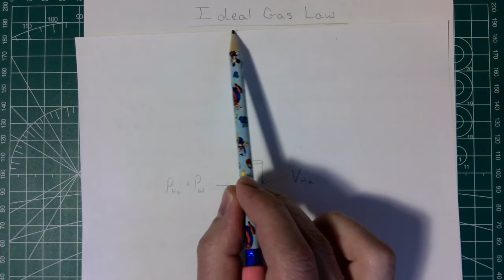Labflow - Ideal Gas Law Lab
This video demonstrates how to do the calculations for the Labflow Ideal Gas Law Lab.